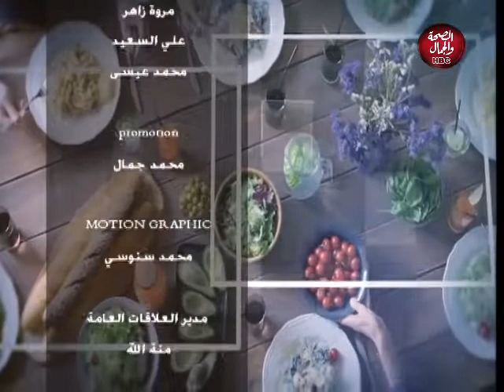دردشة مع هند | مواهب فنية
تقديم : هند منصور
في ضيافتها : سعيد الشربيني ـ مخرج شاب ورئيس مجلس إدارة الأكاديمية الدولية للعلوم والتكنولوجيا
محمد إبراهيم

قناة_الصحة_والجمال# برامجنا